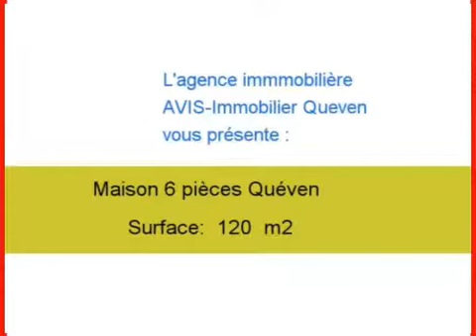Achat Vente Maison Quéven 56530 - 120 m2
Cliquez sur ce lien pour en savoir plus (prix, contacts)

A vendre à Quéven une maison de 120 m2.

Annonce immobilière : Achat Vente Maison Quéven 56530 Morbihan